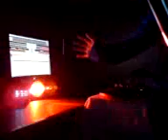DJ MAU5Y - 10 Minute Mini Mix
Its got music samples, lights and me

recorded on a crappy phone camera

Tracklist
Flyin & Sparky - Report to the dancefloor

Russian Donk - Тает Свет

Russian Donk - Шет a Fucka, вот это cрака!

Spongebob_Chocolate

David guetta ft Rihanna - Whos That Chick

Died in your arms

Dj Suprmem tha horns of jericho

Laidback luke ft lil jon turbulence

The Speed Freak - Hated